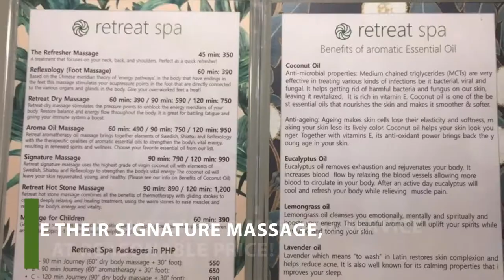Mactan Insider Presents | Retreat Spa Cebu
🔥GET A MASSAGE— Relax, re-align and rejuvenate at Retreat Spa!

Retreat Spa branches:

🔹Retreat Spa Mactan Newtown Branch
📍 Sebastien Hotel near Mactan Newtown- (Awarded as EXCELLENT SPA by TripAdvisor, 2018)
Kakao and Line ID: retreatspa

🔹Retreat Spa Maribago Branch
📍 2/F Jinju Square, Maribago Lapu-Lapu City